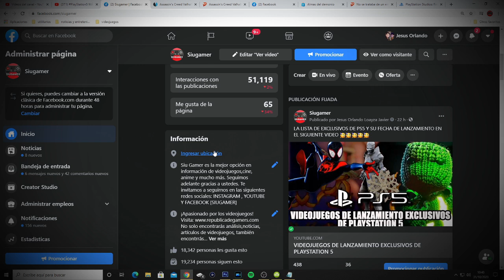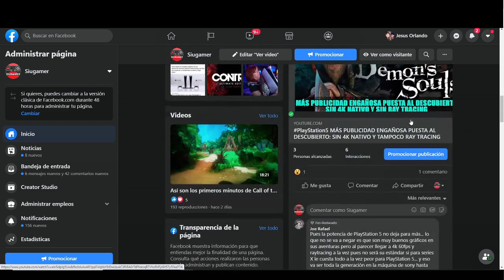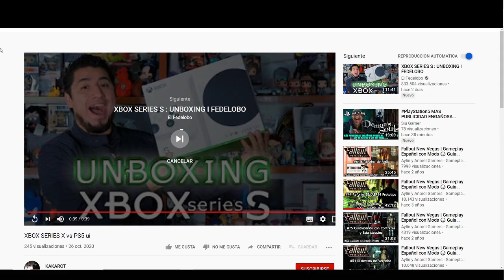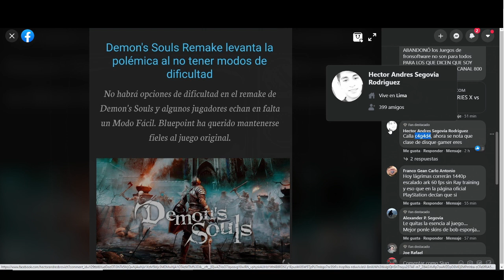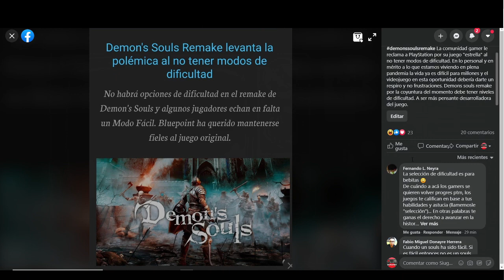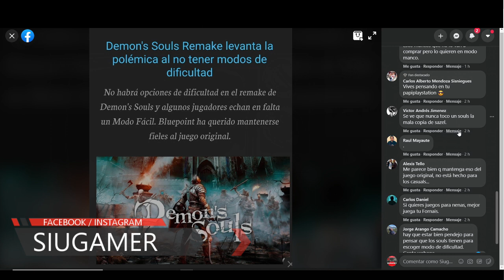DEBATE ENTRE LA COMUNIDAD GAMER SOBRE LA DIFICULTAD DE DEMONS SOULS REMAKE *LEEMOS TU COMENTARIO*